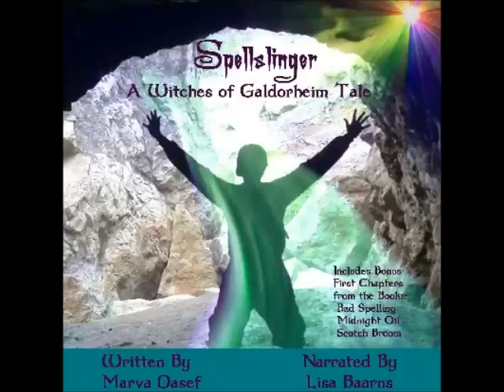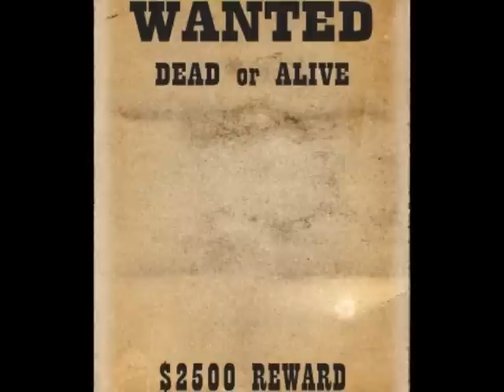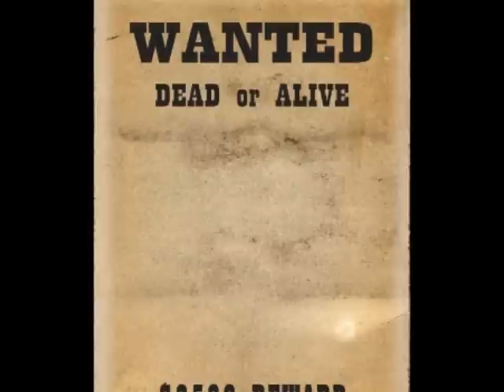Spellslinger Retail Sample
The complete audio book now available at audible.com, amazon.com, and itunes.